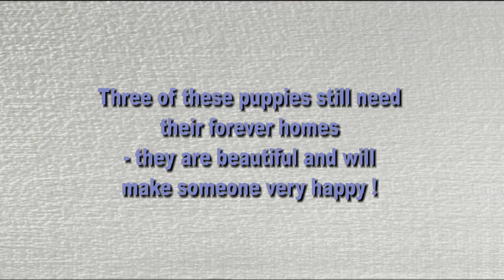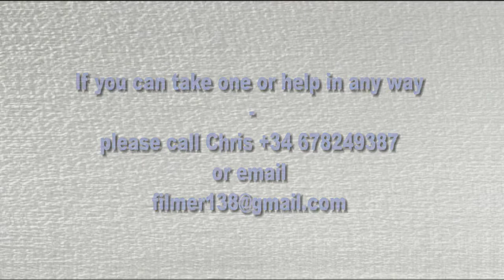Puppies need a Home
All Happily homed by May 2016